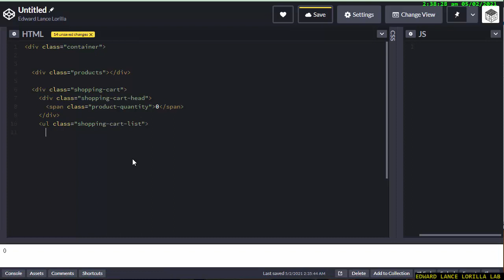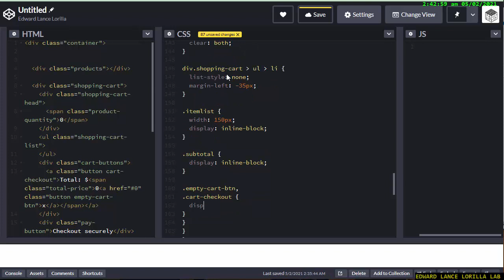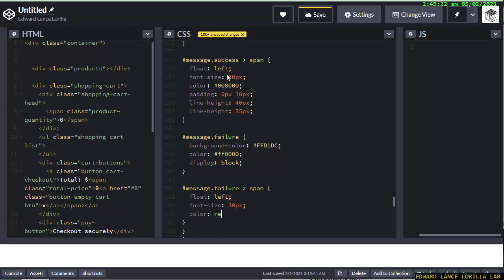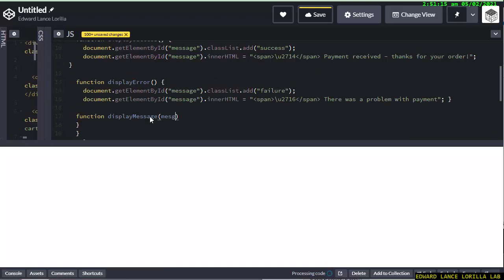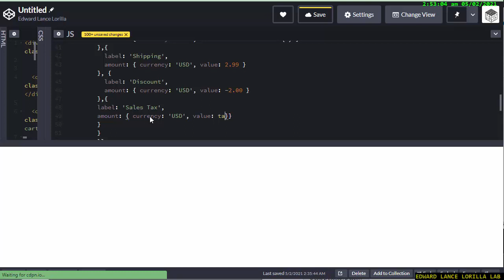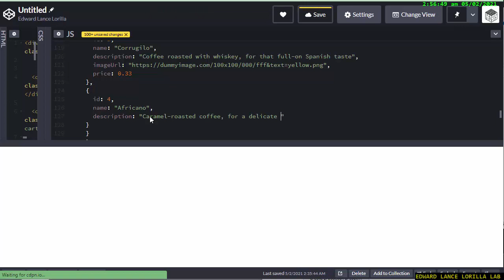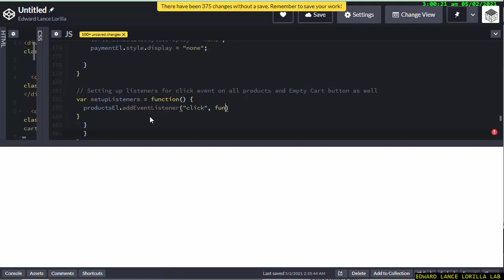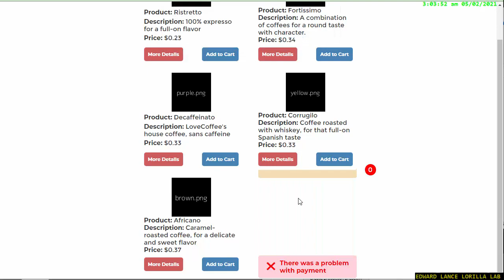【JAVASCRIPT】 change order payment request api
Source Code:
with ❤ by Edward Lance Lorilla